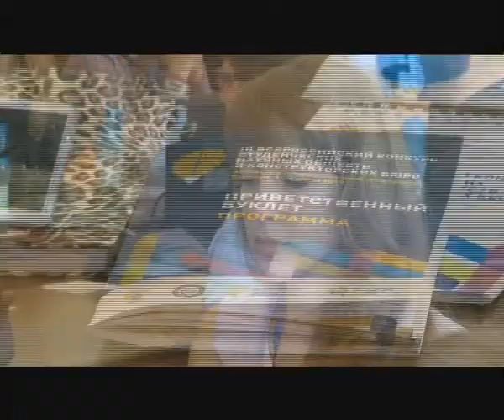В АлтГУ проходит Всероссийский конкурс студенческих научных обществ и конструкторских бюро